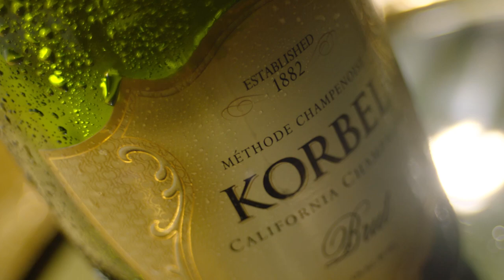KORBEL Website Varietals Brut 20221031